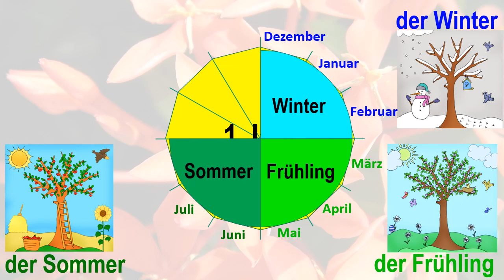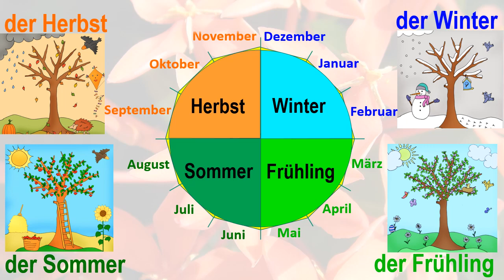Jahreszeiten ฤดูกาล คำศัพท์A1-A2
Ein Jahr besteht aus vier Jahreszeiten und zwölf Monaten.
Die Jahreszeiten heißen:
Frühling
Sommer
Herbst
Winter
A1, A2 ZERTIFIKAT